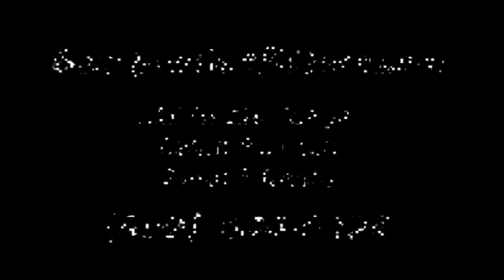Washington Moose Hunting Quest 2012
Join Pat (PAW66) on his DIY Moose Hunting adventure with Bearpaw Outfitters in Washington State during October 2012. Pat encounters Whitetail Deer, Turkeys, and Shiras Moose on his Once-In-A-Lifetime hunt.